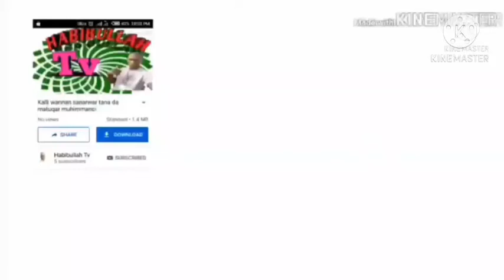Tafseer Prof Ibrahim Ahmad maqari